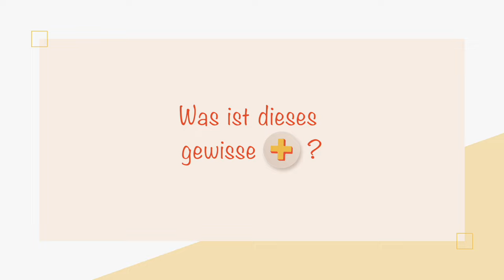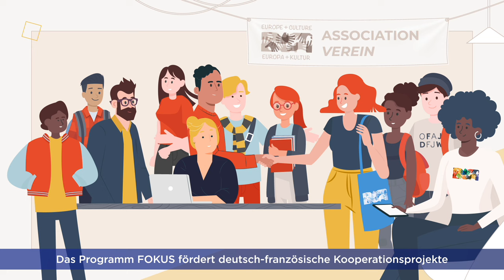FOKUS – Das Programm für schulische/außerschulische Kooperation 🏫 🏢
Über das Programm FOKUS fördert das DFJW gezielt Kooperationsprojekte von Schulen und Vereinen, die Aspekte und Aktivitäten formeller und non-formeller Bildung vereinen und den interkulturellen Austausch auf innovative Weise voranbringen. 🏫 🏢

➡️ Die gemeinsame Durchführung eines Projekts zwischen einer Schule und  einem Verein bietet den Akteur*innen aus der formellen und non-formellen Bildung einen besonderen Mehrwert: Die enge Zusammenarbeit fördert den Praxisaustausch und sie profitieren vom gegenseitigen Kompetenz- und Wissenstransfer.

📚 Der interkulturelle Austausch und die sprachlichen Kompetenzen der Teilnehmer*innen  werden durch die Anwendung projektspezifischer Methoden in der Pädagogik begünstigt.

Das DFJW ist eine internationale Organisation für die deutsch-französische Zusammenarbeit. Es fördert Begegnungen zwischen jungen Menschen aus Deutschland und Frankreich. Auch trilaterale Projekte sowie Aus- und Fortbildungen können bezuschusst werden.

Egal ob Schul- oder Hochschulaustausch, Sprachkurse, Städte- und Regionalpartnerschaften, Sportbegegnungen, Praktika und Austausch im berufsbildenden Bereich, Stipendien für Fachseminare oder Forschungsarbeiten: Auf dfjw.org gibt es für alle das passende Programm!

Aktuelle Infos gibt es auch in den DFJW-Newslettern. Interessiert? Dann meldet euch gleich an